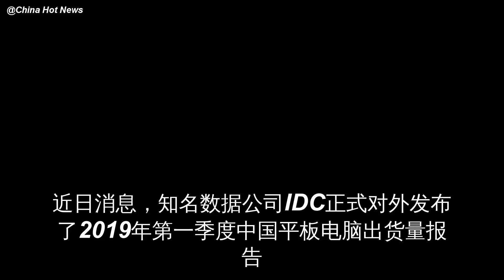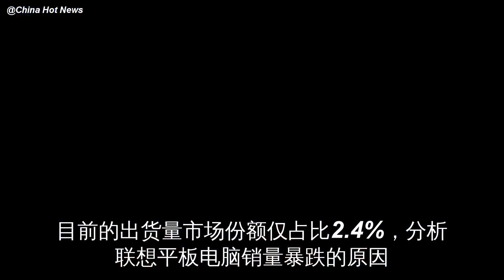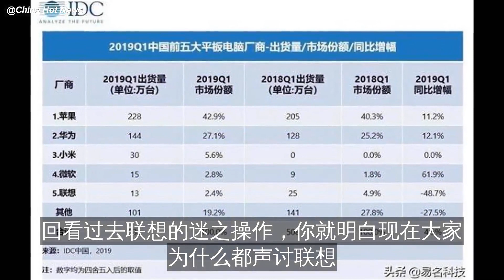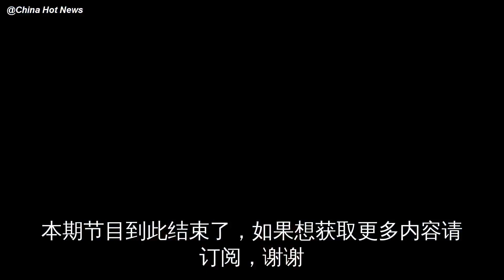联想哭了！出货量暴跌48%，联想平板市场份额仅剩下2.4%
近日消息
知名数据公司IDC正式对外发布了2019年第一季度中国平板电脑出货量报告
其中苹果依旧高奏凯歌
华为、小米、微软、联想紧随其后
第一季度国内平板电脑市场出货量约531万台，同比增长4.5%……